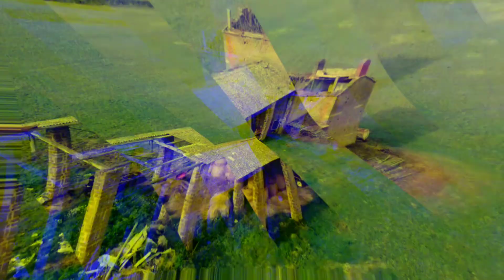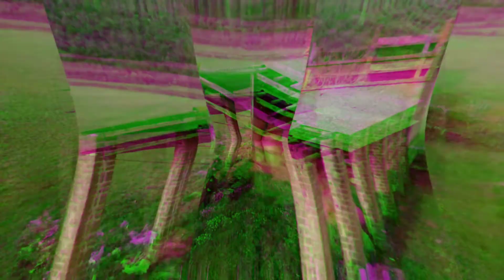I Casali - Drone view - Fimi X8 SE - Mandela